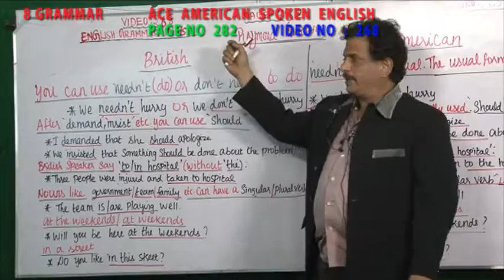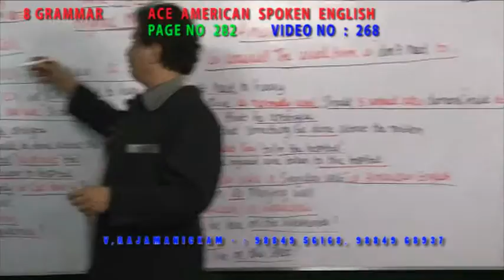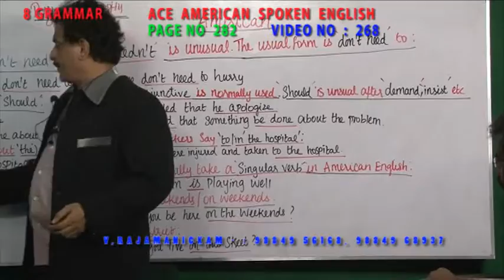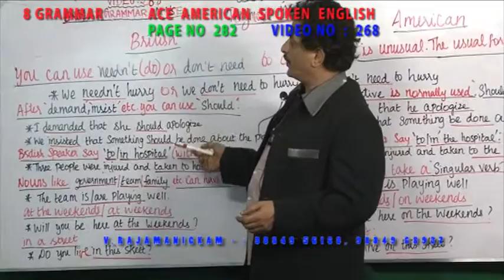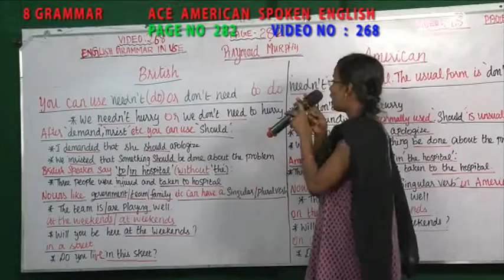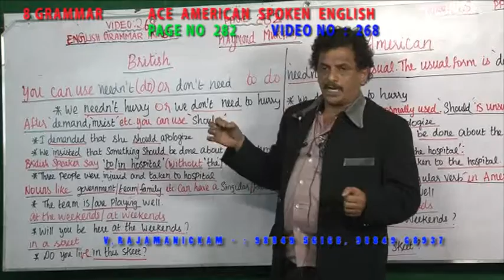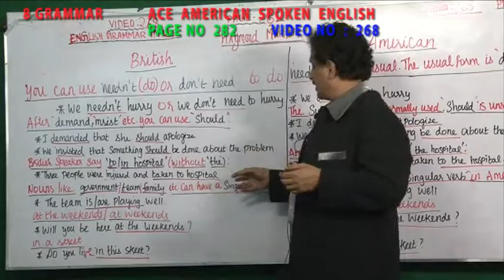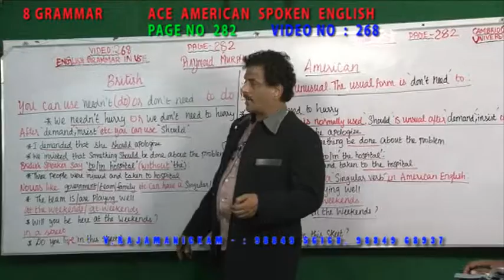8 GRAMMAR VIDEO NO 268 - Grammatical differences between British English and American English